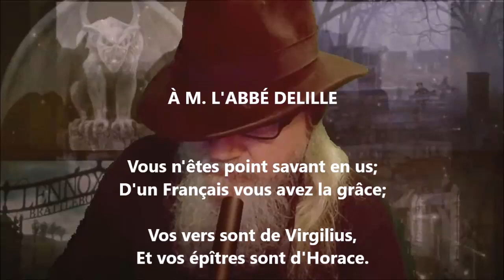À M. l'abbé Delille - Voltaire lu par Yvon Jean